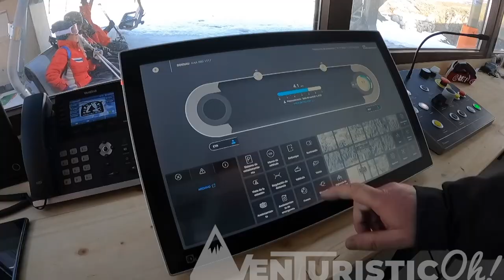Descubre el FUNCIONAMIENTO Interno del Nuevo TELESILLA de DOSSAU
Este vídeo muestra en unos minutos un proyecto que ha tardado meses en ejecutarse y que ha culminado en el desembragable de seis plazas que se ha estrenado estos días.

Hacemos 8 REPORTAJES SEMANALES. Trabajamos muy DURO para poderos aportar videos de VALOR y CALIDAD.